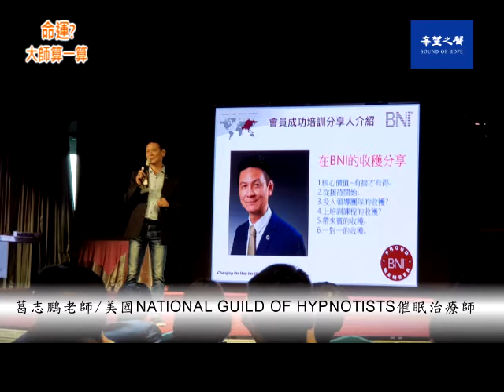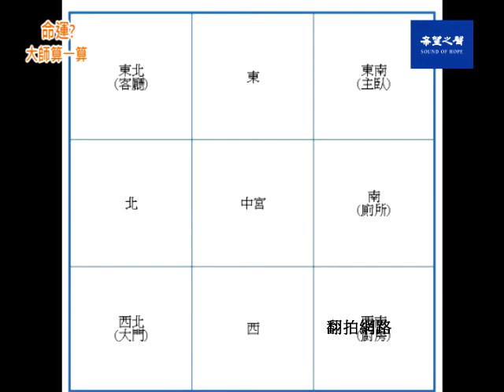【命運？大師算一算】懷孕搬家 禁忌多 第73集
家中有孕婦不宜動工，懷孕搬家是很忌諱，所以禁忌也很多。2020下半年整體經濟下滑。